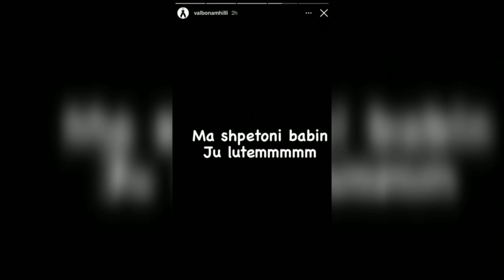Humbi babain mëngjesin e sotëm në aksidentin tragjik në Rrogozhinë, gazetarja e njohur shqiptare